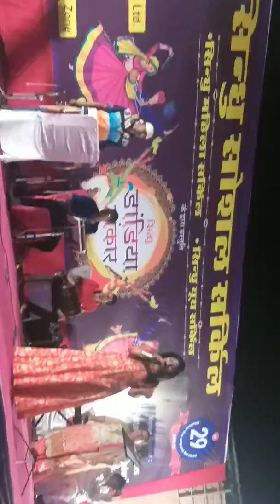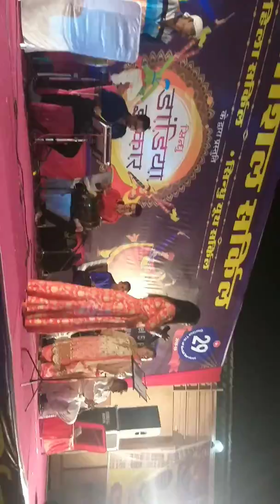17 October 2018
Mata Rukmani devi samajik sanstha